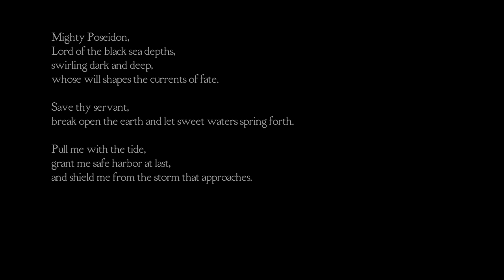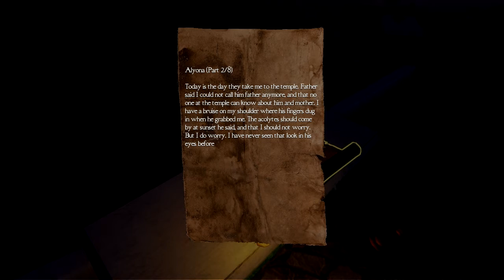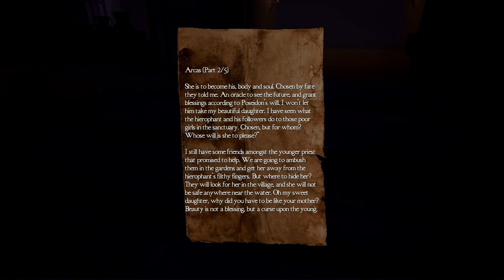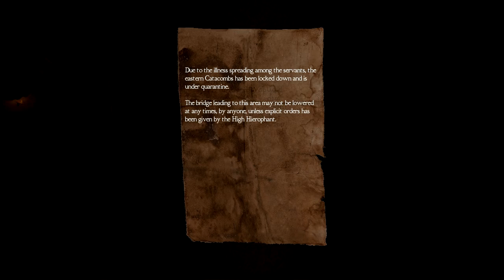Medusa's Labyrinth: Ep. 1 - Scary Ass Game!!!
Hey guys and girls today Im starting a new scary game call medusa's labyrinth.  Its a stealth horror game and i hate playing scary games cause i hate jump scares lol.